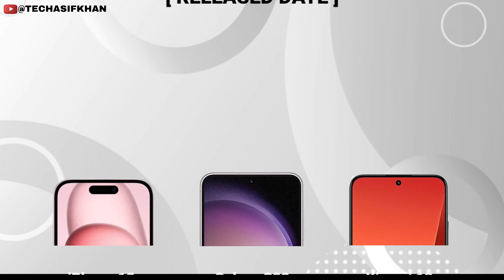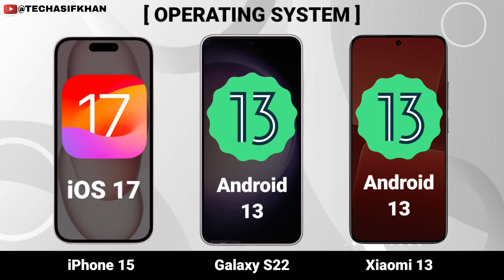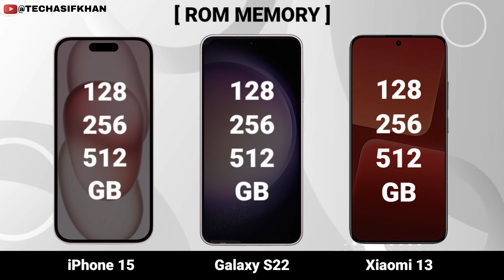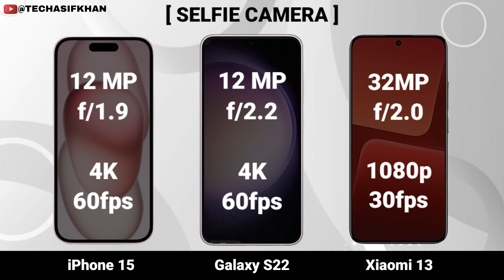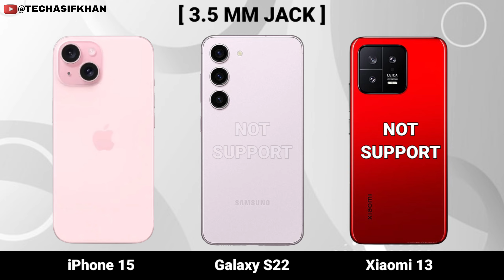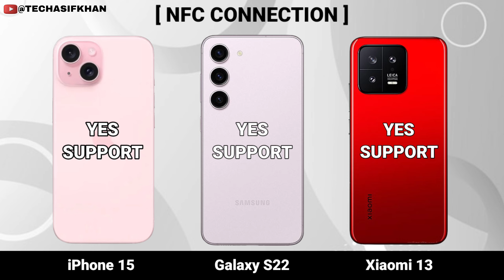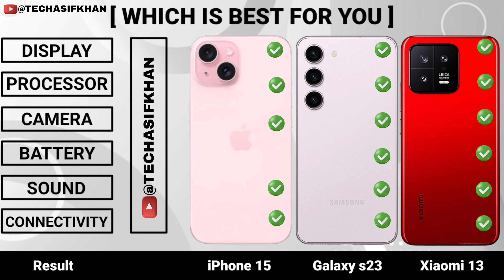Apple iPhone 15 vs Samsung Galaxy s23 vs Xiaomi 13 vs iPhone 15 || Review and Comparison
Samsung Galaxy s23 vs Xiaomi 13 vs Apple iPhone 15 Full comparison and Specifications Launch Date in India Price Result Wireless charging and connectivity sound price Result and

Don't forget :-

°°°°°°°°°°°°°°°°°°°°°°°°°°°°°°°°°°°°°°°°°°°°°°°°°°°°°°°°°°°°[Cover Topics]
Tech Asif Khan
MobIle Comparison
And Specifications
Full Comparison
Mobile Comparison
Phones Comparison
galaxy s23 ultra vs xiaomi 13 pro
s23 ultra vs iphone 14 pro max camera
iphone 15
iphone 15
xiaomi 13
iphone 15 vs xiaomi 13
xiaomi 13
xiaomi 13 vs galaxy s23
samsung galaxy s23 vs xiaomi 13
xiaomi 13 vs samsung s23
galaxy s23
samsung s23 vs xiaomi 13
samsung galaxy s23
galaxy s23 vs xiaomi 13
xiaomi 13 vs samsung galaxy s23
xiaomi 13 vs s23
xiaomi 13 pro vs galaxy s23 ultra
samsung s23
xiaomi 13 vs samsung galaxy s23 ultra
s23 vs xiaomi 13
samsung
xiaomi 13 vs samsung s23 camera
xiaomi